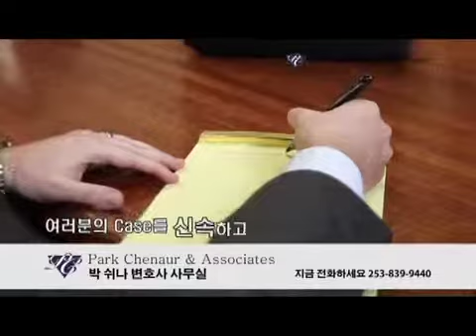20141201 시애틀. 노숙자들 위해 요리 준비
20141201 시애틀. 노숙자들 위해 요리 준비